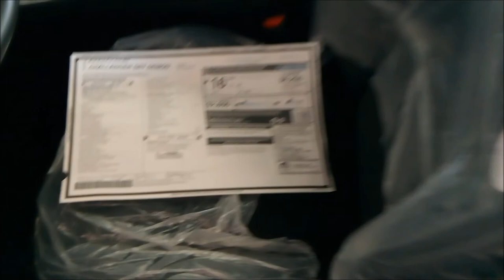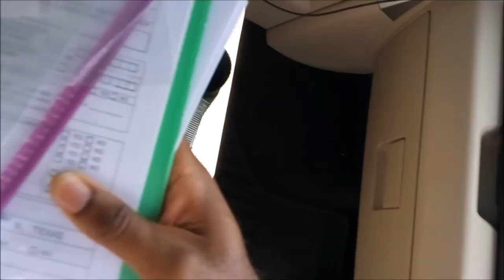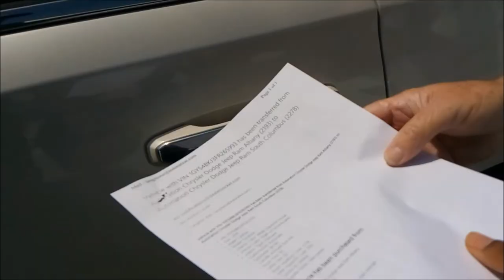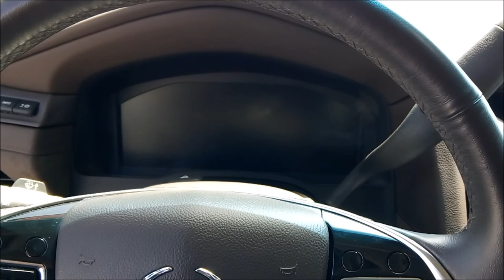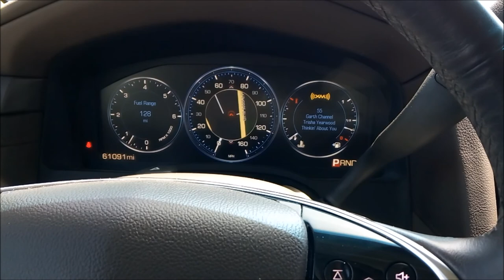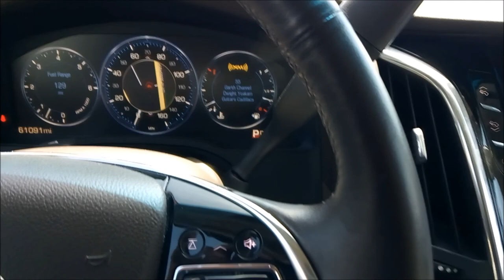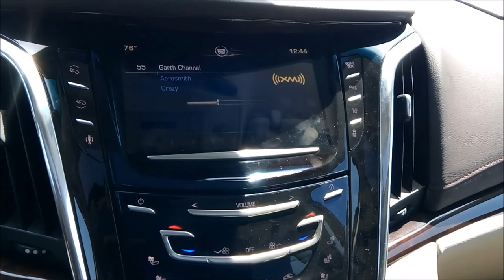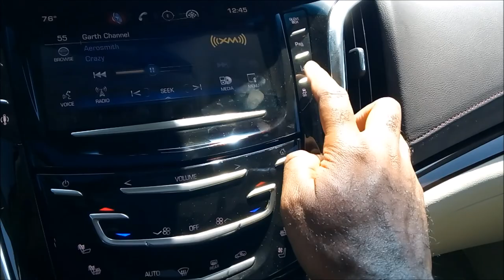The Dodge Demon Tried To Eat Him But We Had An Exorcist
This is my vlogging on my travels around the country to pick up cars, deliver them back to the dealerships, business, and just life in general.

Join us as we go on adventures and give car reviews like you've never seen before.

You Won't Find Another Channel Like This!!!